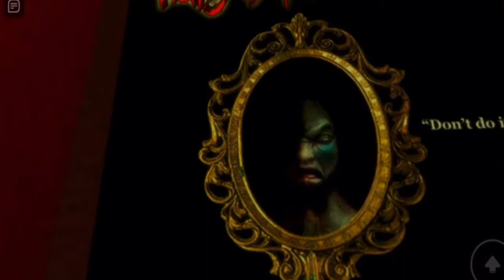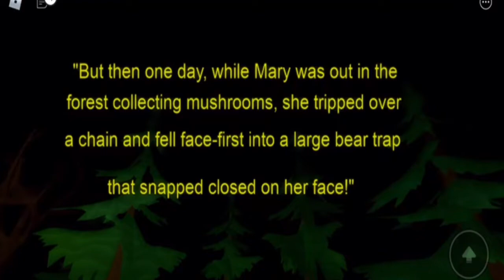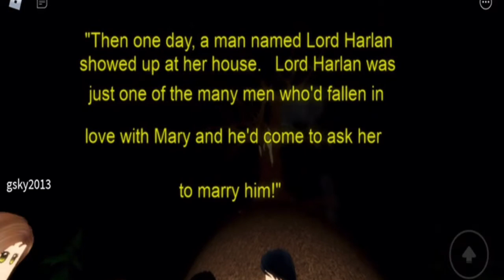Mary in the Mirror | Roblox Story Ride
You guys Today’s Video is a chill video . Im reading you Mary in the mirror story ride (bloody Mary) 😵‍💫 so pls my loves get you’re snacks , drinks , get Cozy and enjoy this scary story 🤭!